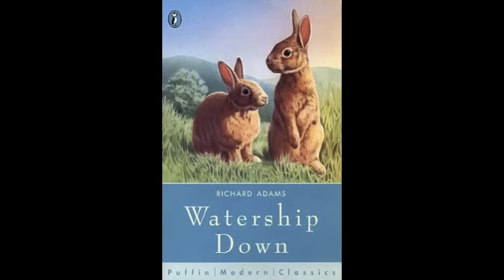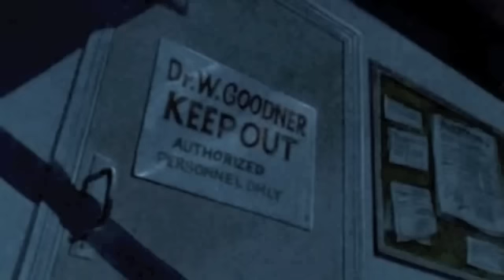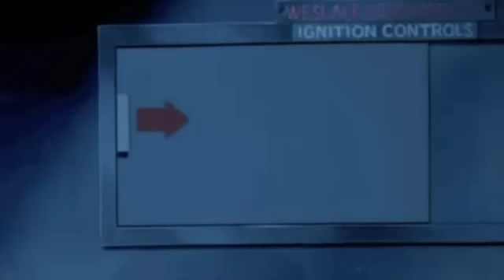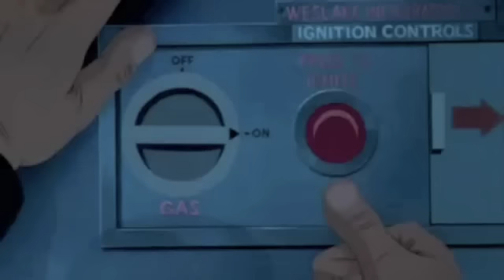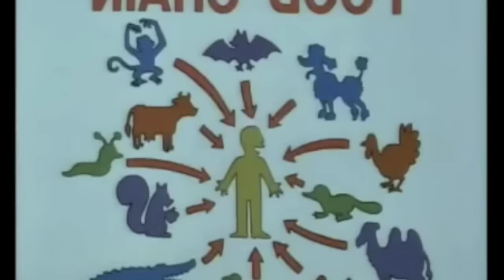Plague Dogs Review